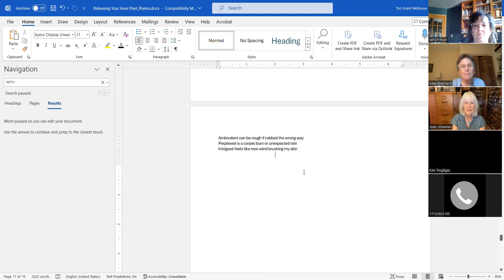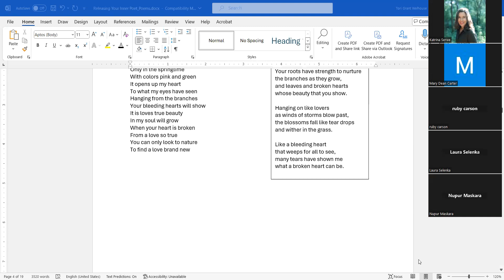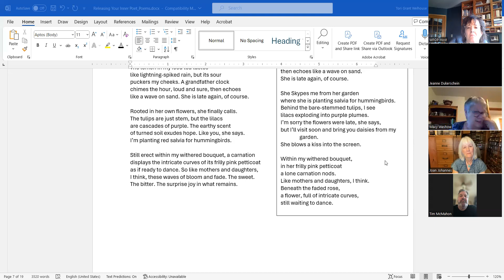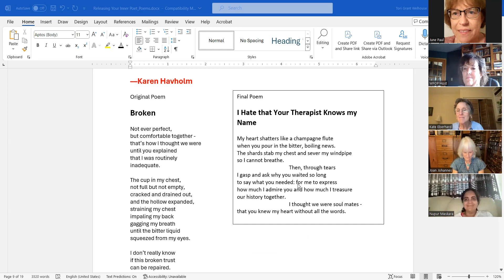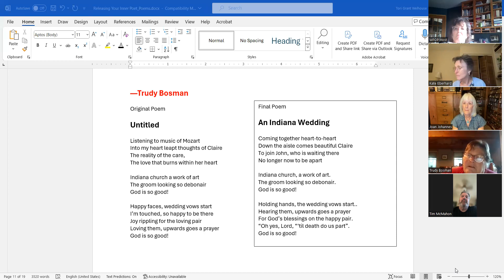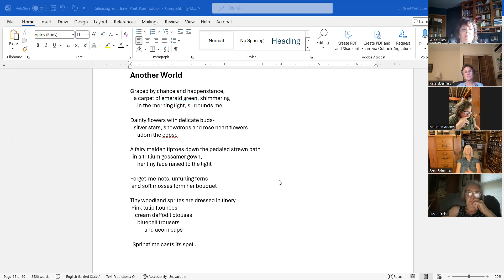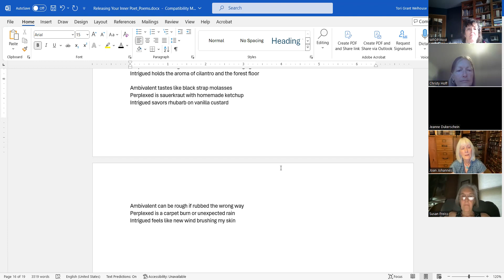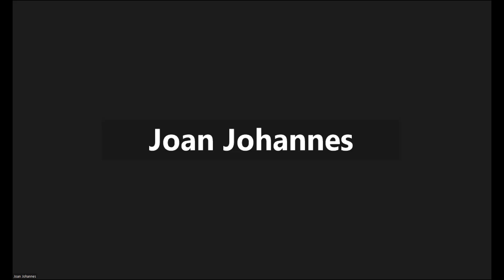Releasing Your Inner Poet, Part 2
Before/after workshop poems are shared with discussion around revisions and why.